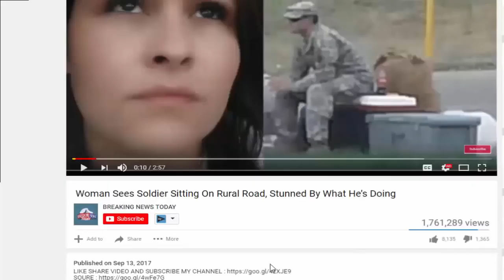BREAKING: Police Make URGENT Plea To The Public – Lockdown Could Be MANDATORY!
SOURCE : Channel NEW SHOCKING STORY TODAY :

BREAKING: Police Make URGENT Plea To The Public – Lockdown Could Be MANDATORY! NIt has been a heart wrenching and traumatic two weeks as multiple explosives have detonated in the same city,.